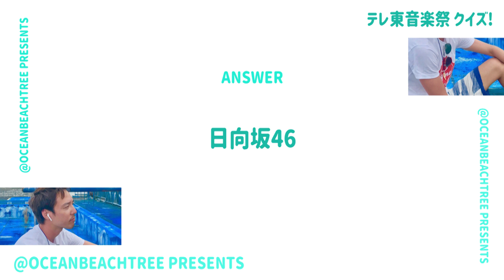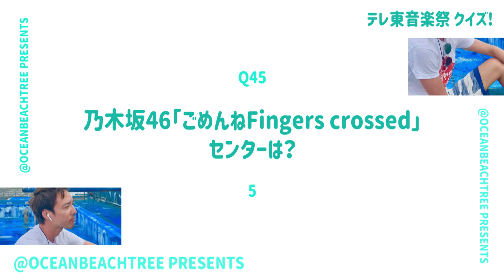テレ東音楽祭【6月30日放送/Snow Man/HiHi Jets】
テレビ東京系「テレ東音楽祭2021 ～思わず歌いたくなる最強ヒットソング100連発～」

2021年6月30日（水）17:40～22:24
‹出演者›
総合MC：国分太一（TOKIO）
MC：広末涼子

『テレ東音楽祭』（てれとうおんがくさい、英:TV TOKYO MUSIC FESTIVAL）は、テレビ東京系列にて2014年より毎年1回、夏（6月下旬）に生放送されている大型音楽番組